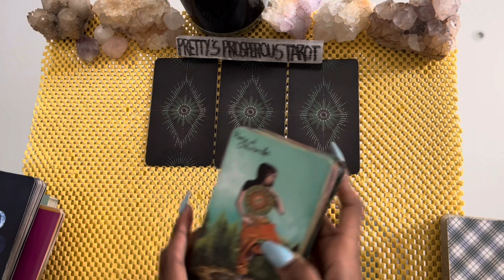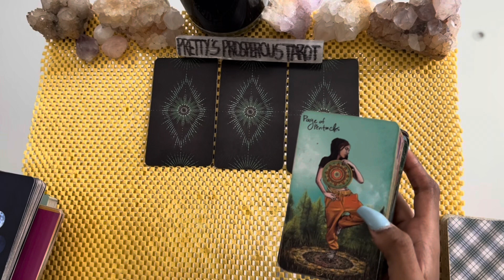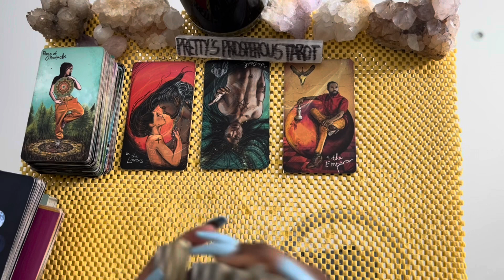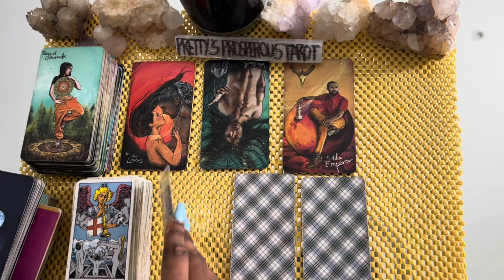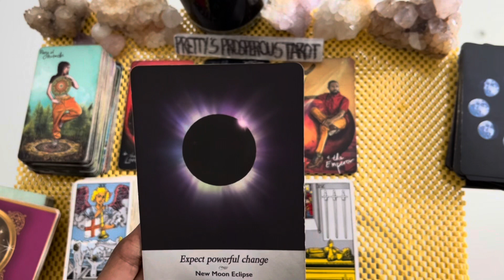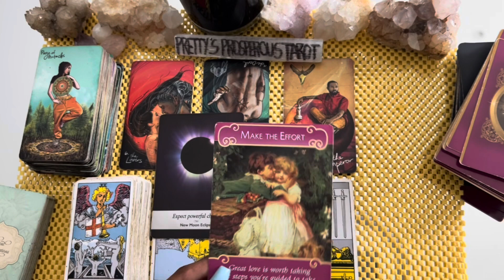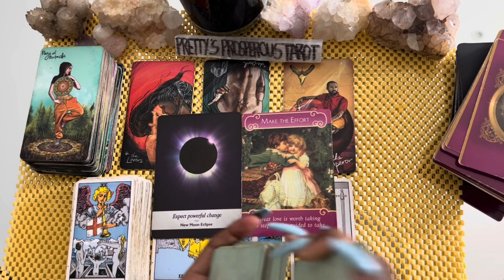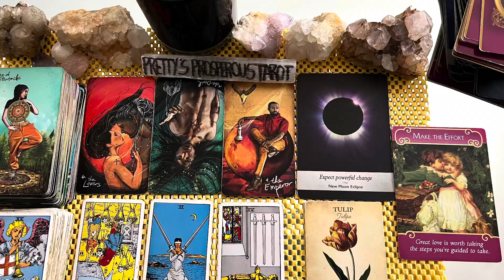Cancer love tarot reading ~ Feb 10th ~ they’re going to make the effort